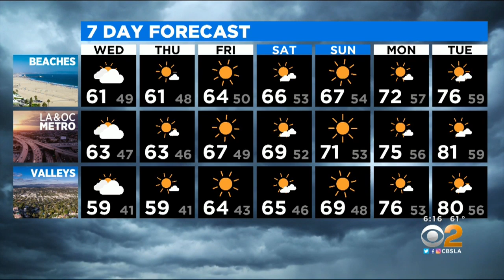Garth Kemp's Weather Forecast (March 24)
Garth Kemp takes a look at tonight's weather forecast.